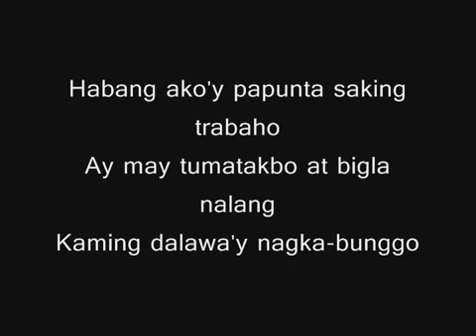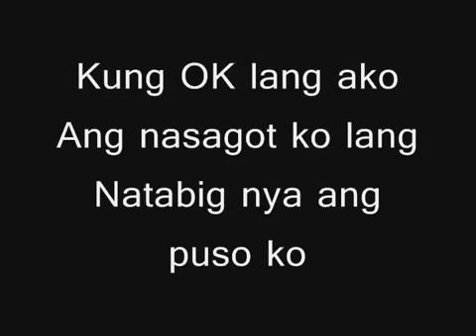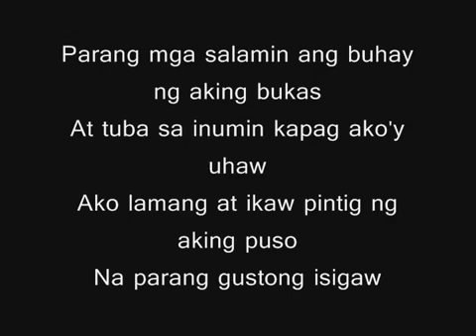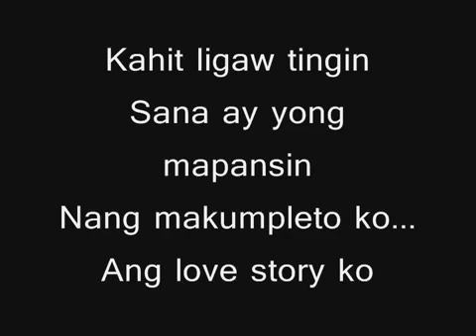love story ko 😍